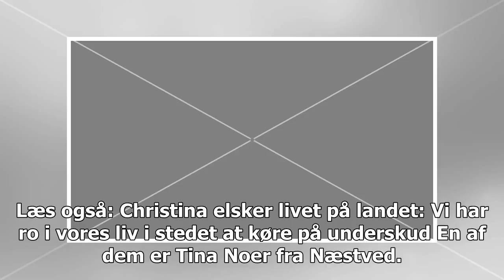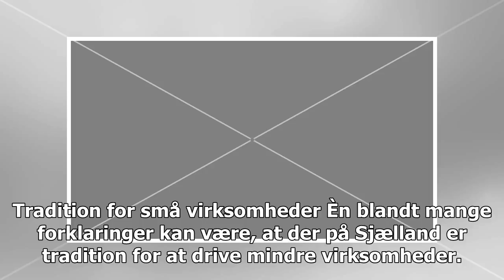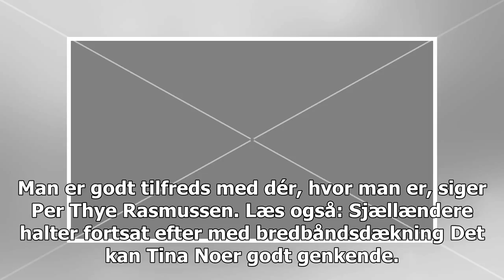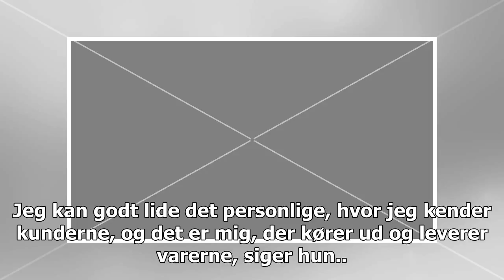Uafhængige søfolk: Tina er sin egen chef